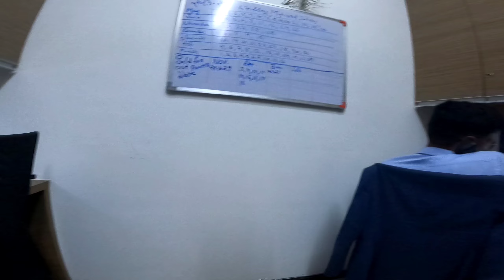He wanted to Race😂😂 || Duke 250 ki performance?